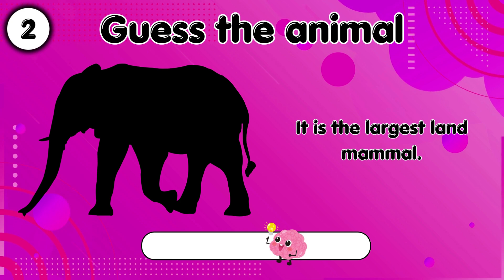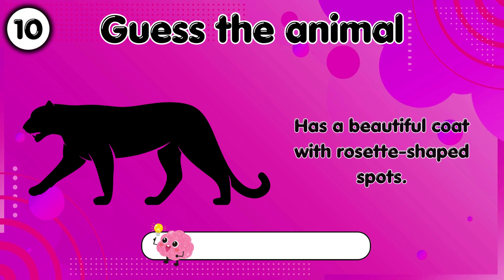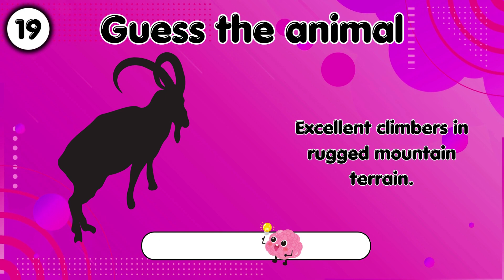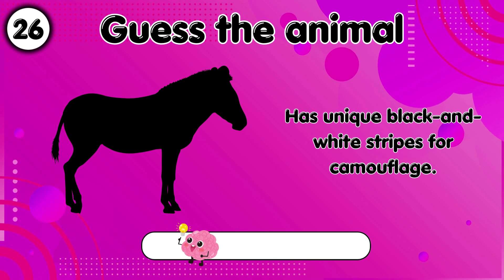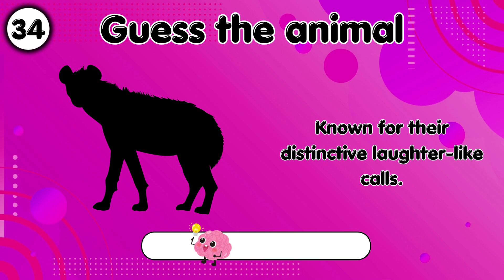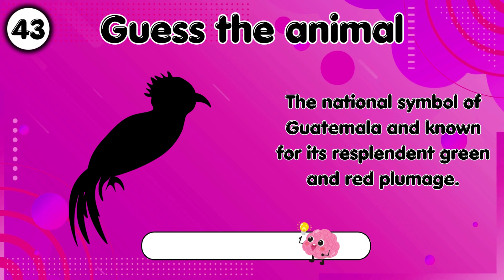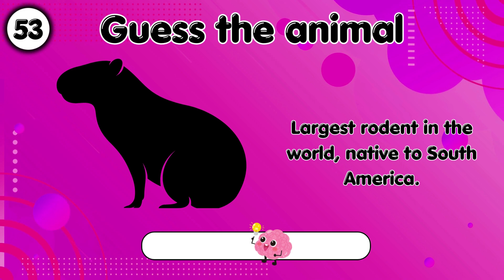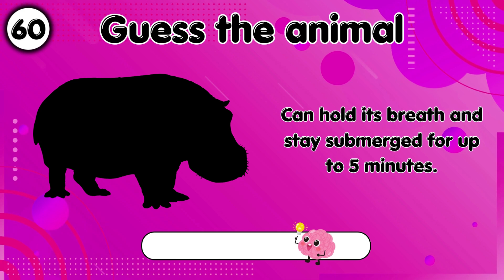Guess the animal based on the fun fact and its shape | The Animal Quiz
In this thrilling Animal Quiz, put your knowledge to the test and see if you can guess the creature based on a barrage of fascinating facts! Prepare to be amazed as we unveil a series of mind-blowing tidbits about various animals from around the world. From the depths of the ocean to the highest mountaintops, get ready for an adventure filled with awe-inspiring information and mind-boggling surprises.

Challenge yourself and your friends to see who can correctly identify the animal before the answer is revealed. Engage in a captivating guessing game that will not only entertain but also educate you about the incredible diversity of creatures that inhabit our planet. These fascinating facts will surely leave you astounded and further ignite your curiosity about the animal kingdom.

Join us as we journey through a myriad of astonishing facts that range from their habitats, physical characteristics, behaviors, and much more. Delve into astonishing revelations that unveil the mysteries behind some of the animal kingdom's most unique and awe-inspiring features. From camouflaging masters to extraordinary hunters, you'll encounter a wide array of surprises that will keep you on the edge of your seat.

Not only will this Animal Quiz  provide you with entertainment, but it also serves as a fantastic opportunity to broaden your knowledge of the animal world. Gain a deeper understanding of the remarkable adaptations and evolutionary wonders that each creature possesses. Discover how they have adapted to their respective environments and unraveled the secrets of survival.

With every round, you'll find yourself marveling at the astonishing abilities and peculiarities that define each animal. Can you unravel their identity based on the clues provided? Prepare to be amazed as we uncover mind-blowing truths that will leave you in awe of the natural wonders within our world.

So, gather your friends, family, or fellow wildlife enthusiasts and embark on this exhilarating Animal Quiz! Share in the excitement as you attempt to guess the creature from these enthralling facts. Indulge your curiosity, expand your knowledge, and prepare to be astounded by the jaw-dropping facts that lie ahead!